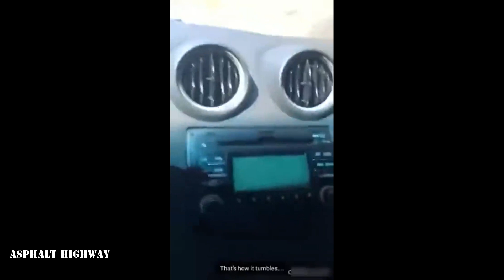130 - Car Crash Compilation 2022 | Asphalt Highway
Video compilation of different crash incidents caught on camera